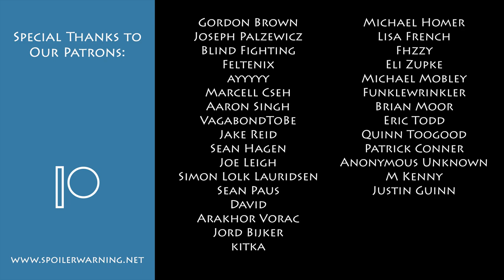Kathy Rain EP1: Where In The World Is Conwell Springs?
Wherein we play another game with "Rain" in the title but this time it doesn't suck.